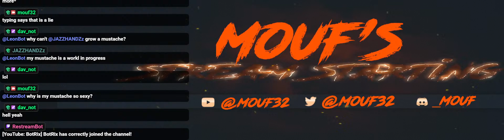Guess Who's back?! Dav Is Back! Tell A Friend!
Just a regular Dad playing games with his buddies.